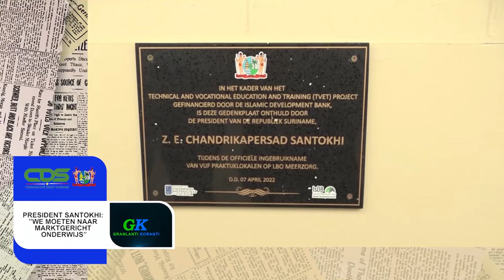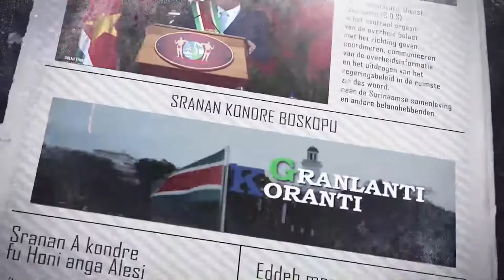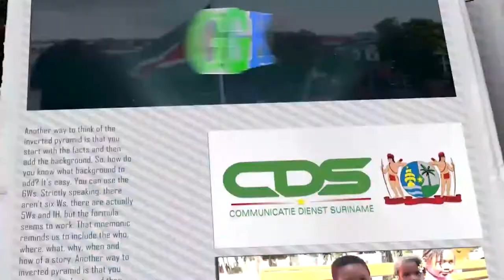GRANLANTI KORANTI (JAVAANS), DD 8 APRIL 2022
De onderwerpen in deze aflevering zijn:
- President Santokhi: ”We moeten naar marktgericht onderwijs”
- FTeW-studenten krijgen presentatie bouw- en woningtoezicht
- Ruim duizend burgers ontvangen grondbeschikkingen op Commewijne